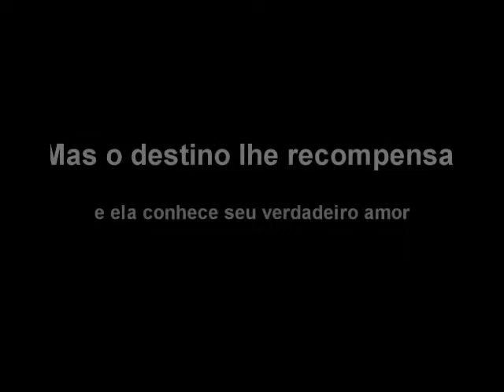Book Trailer - A C O R D E - Romance de Júnior Rodrigues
A C O R D E
Link para leitura:

Deixem seus likes e comentem o que acharam.